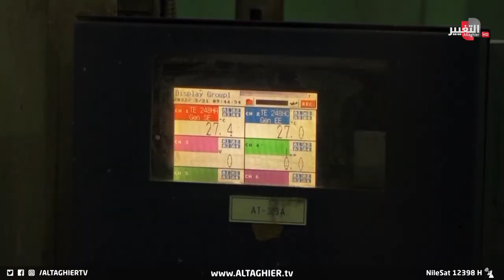كهرباء العراق ليست له والدفع وصل مليار دولار أمريكي | تقرير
كشف ديوان الرقابة المالية عن صرف وزارة الكهرباء مبالغ وصلت إلى تسعمئة وسبعة وثلاثين مليون دولار خلال خمس سنوات ماضية على طاقة غير متسلمة.. مراقبون أشاروا إلى أن هدر تلك المبالغ كان من الممكن أن توفر للعراق ضعفي حاجته من الطاقة.
موقع قناة التغيير الفضائية  الالكتروني